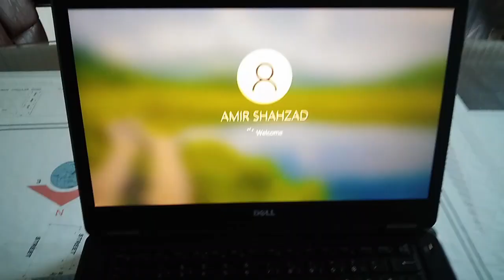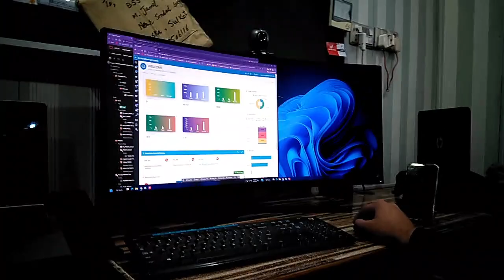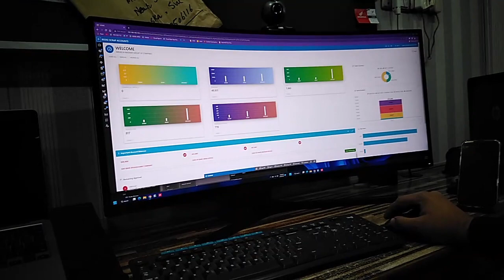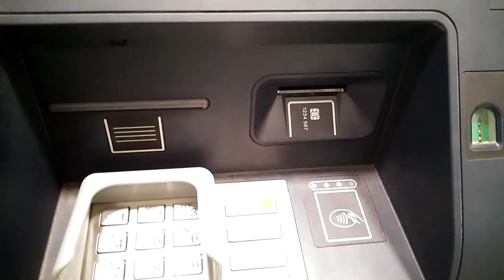Problems and Solutions